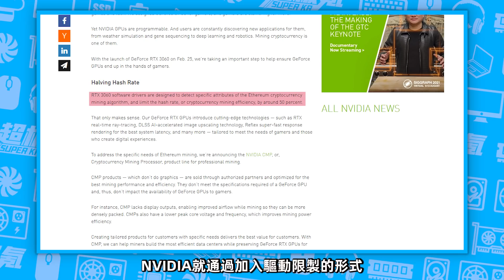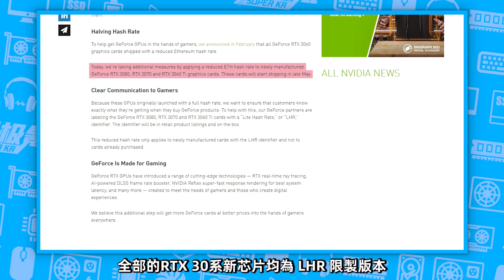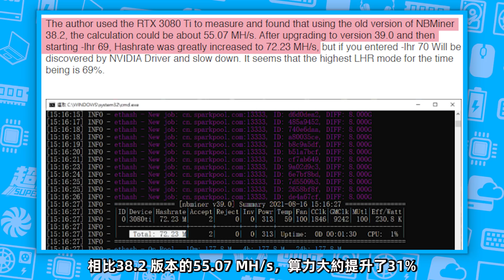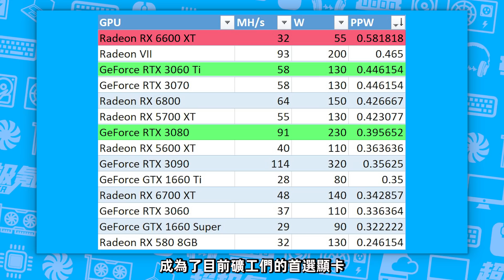離譜時刻：RTX 30系顯卡又被破解，挖礦性能提升70%！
挖礦軟件NBMiner 39.0版本
破解LHR成功，算力提升70%
RX 6600XT顯卡成為最佳礦卡